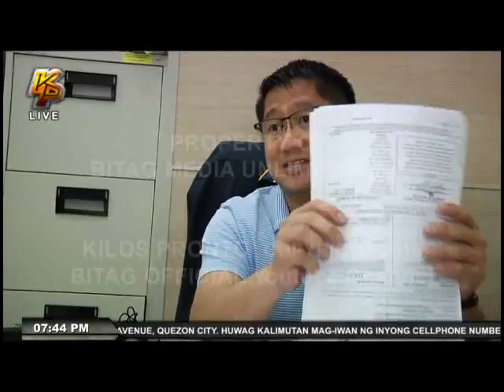PESTENG PABRIKA, IPINASARA NG KILOS PRONTO!